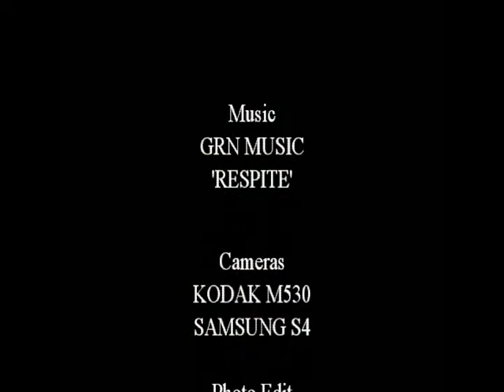natural environs, 2012 part one, ch 4 xvid